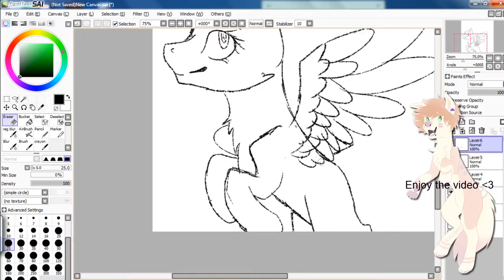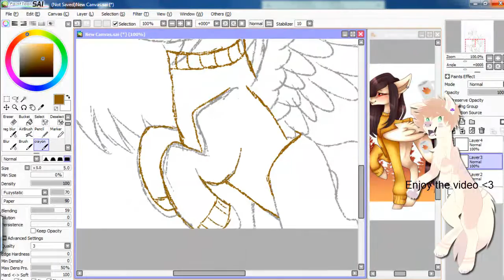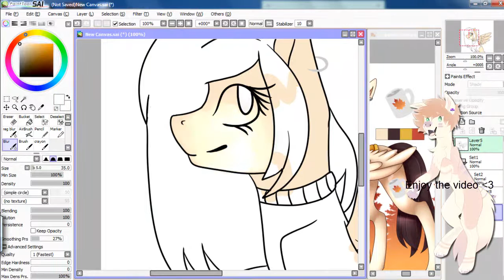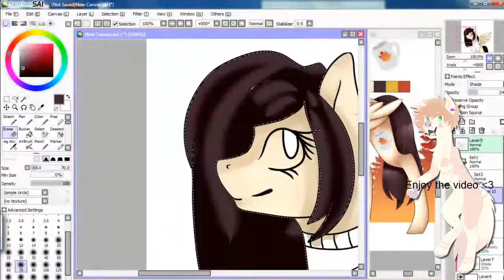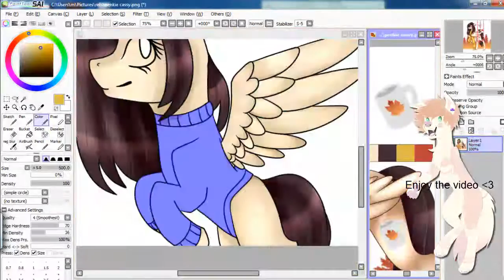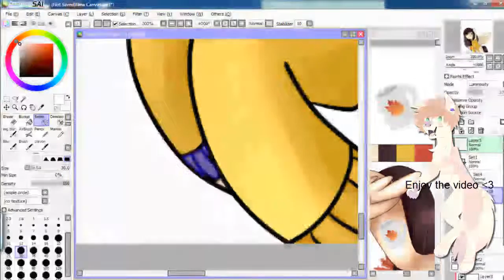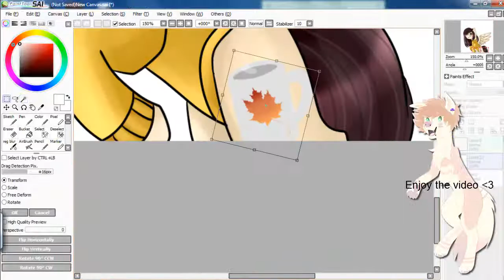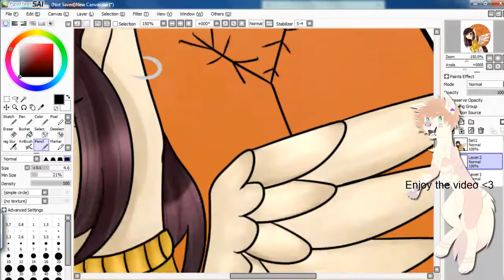MLP Speedpaint - Penkie Art Trade - OC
OPEN ! OPEN

This is an art trade with one of my best babs, Penkie! She's just an amazing friend to me, and hhhhhg i love her lots so check her out!

Art Trades: closed
Collabs: Friends/Senpai
Requests: No